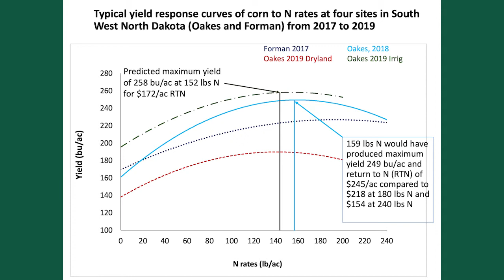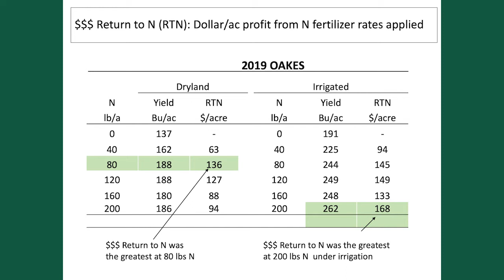CREC Jasper Teboh: Impact of Nitrogen Fertilizer Rates on Corn